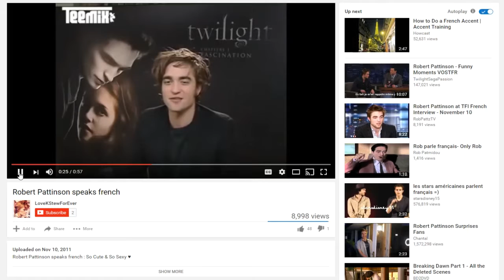They Speak French # Robert Pattinson